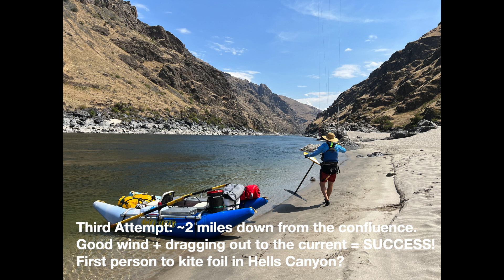Kitefoiling Hells Canyon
Rafting the Lower Salmon River I decided to bring my most compact kitefoil setup - Kanaha Shapes Mucho Macho 94cm board, Triton T1 monowing, and Flysurfer 4m Peak4. No success on the Salmon, but successfully foiled after the confluence with the Snake in Hells Canyon. I going to go out on a limb and claim I'm the first person to kitefoil in Hells Canyon!